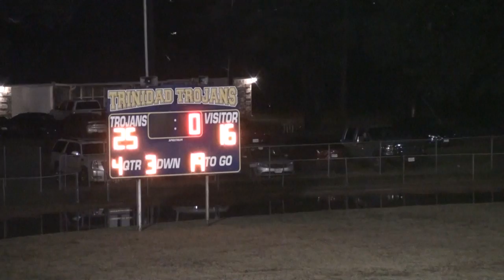CHANT vs Trinidad 10 13 18